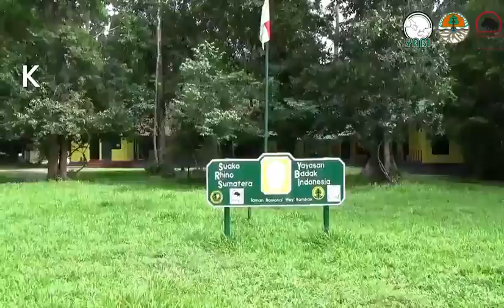Kelahiran Anak Kedua Ratu-12 Mei 2016 (YABI)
Ratu, badak sumatera betina penghuni Suaka Rhino Sumatera (SRS) Taman Nasional Way Kambas (TNWK) yang diselamatkan pada tahun 2005, telah melahirkan anak kedua pada tanggal 12 Mei 2016. Seperti halnya kelahiran anak pertama, kelahiran yang kedua ini juga merupakan hasil perkawinannya dengan badak jantan Andalas. Andalas sendiri adalah badak sumatera pertama yang lahir di Kebun Binatang Cincinnati, Amerika Serikat yang dipulangkan kembali ke Indonesia pada tahun 2007. Pada saat ini Andalas berumur 15 tahun. Bayi badak berkelamin betina ini lahir pada pukul 05.40 WIB, dalam kondisi sangat baik tanpa gangguan apapun.